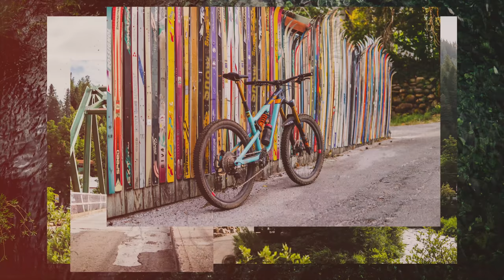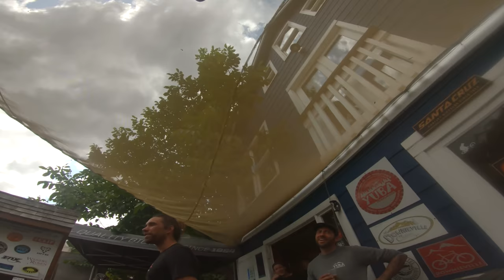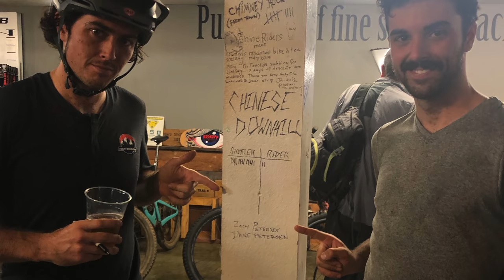Shuttle Van vs Rider - Downieville's Chinese Downhill Challenge